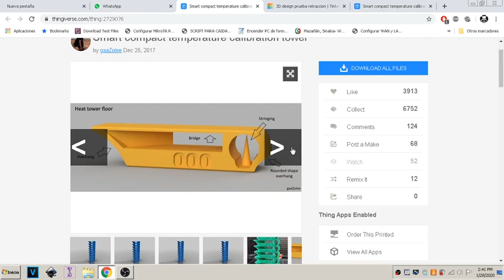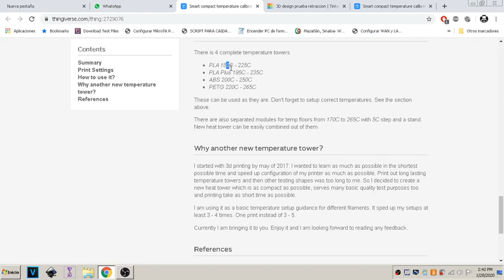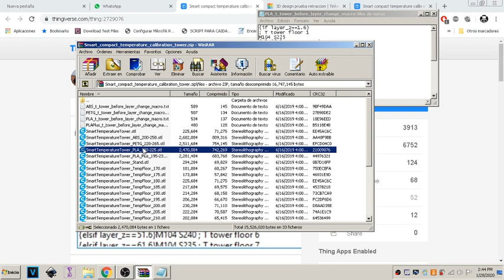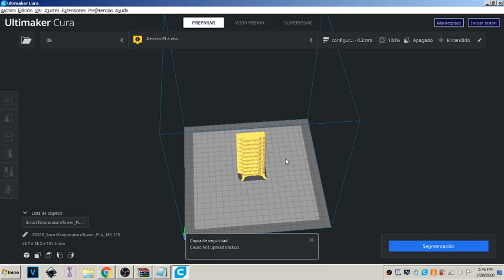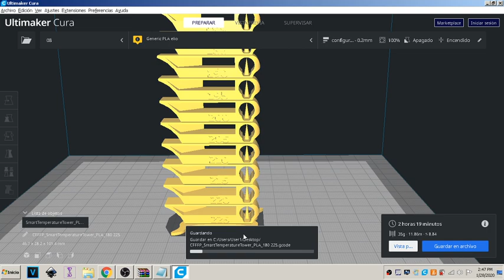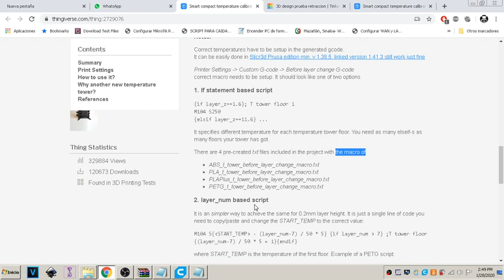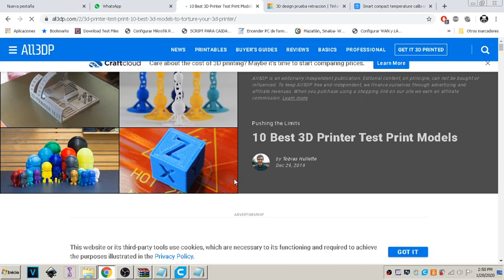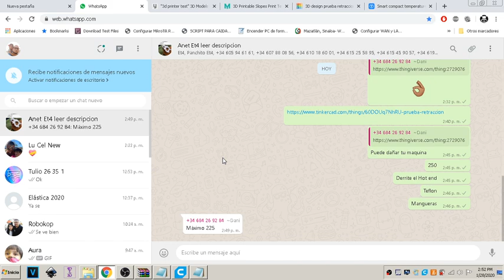3D Printer Test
3D Printer Test